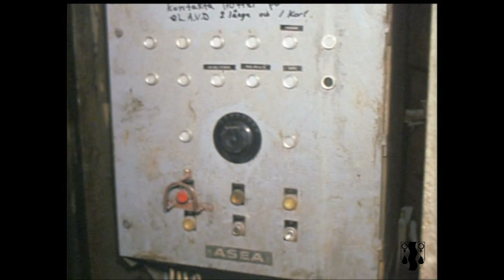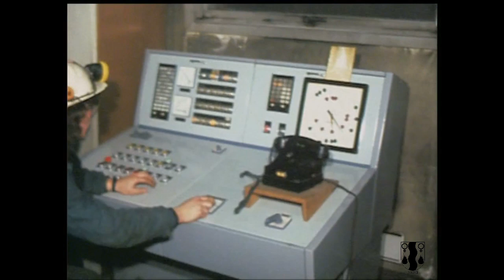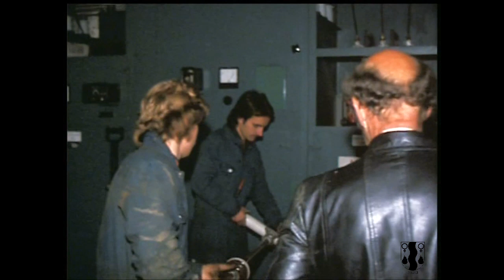Bastkärnsgruvan - Ljusnarsbergs kommun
Bastkärnsgruvan i Bastkärn/Basttjärn nedlagd 1978.
Filmat av Kjell Gerdin och Lennart Stenqvist vid nedläggningen.
Kjell Gerdin berättar med Hans Harnisch.